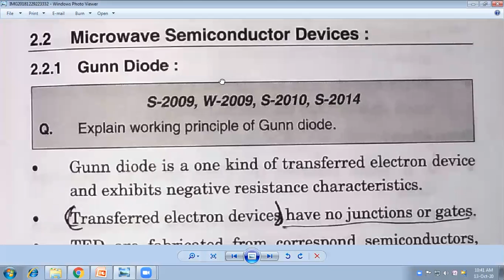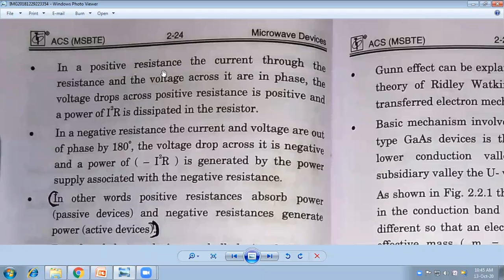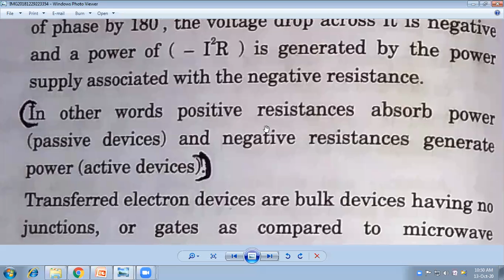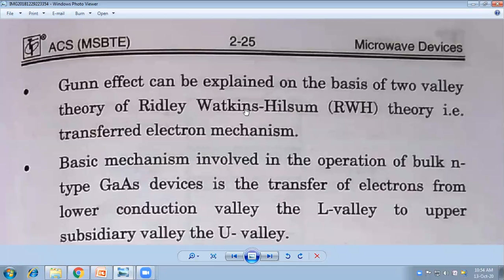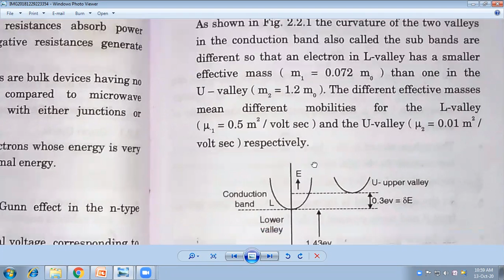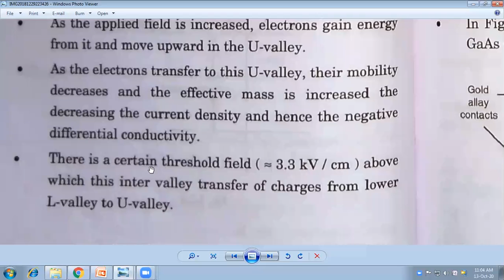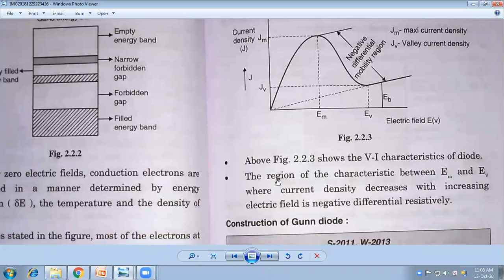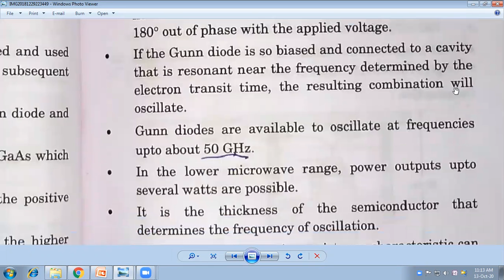Microwave Active Components. Lecture #3. Gunn Diode.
Gunn diode construction and working.